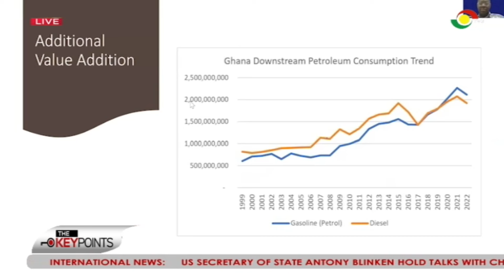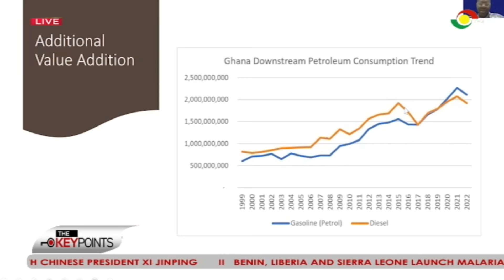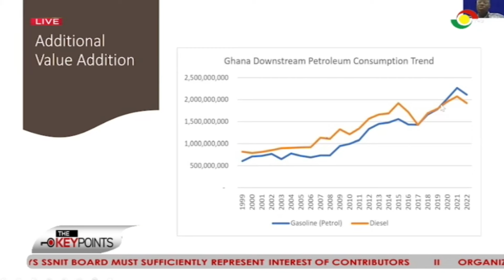TheKeyPoints: KPMG Audit on GRA-SML Contract - Report reveal GHC1B paid to SML